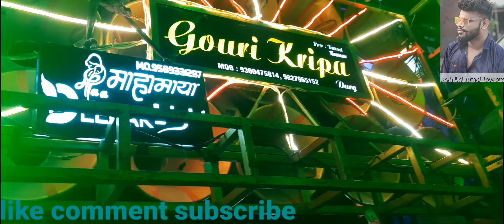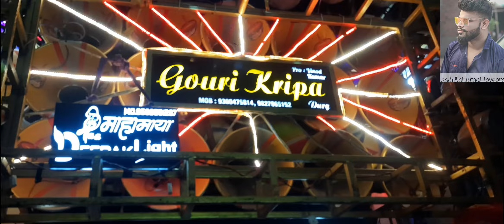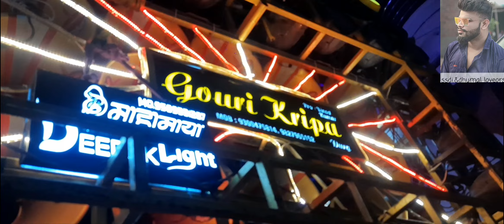Arogya Kalsa Dai song Gori Kripa Dhamal Mata ka Visarjan Katiya para Uday Chauk